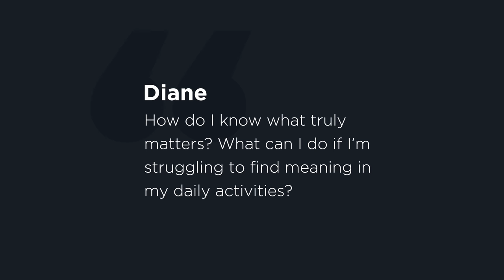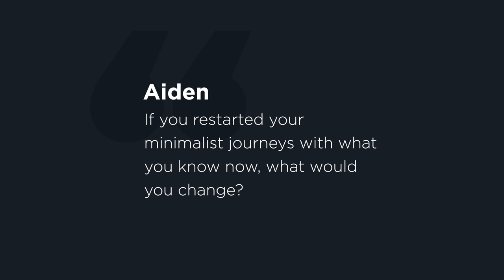Ep. 336 | Things That Matter (with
The Minimalists speak with Joshua Becker about Things That Matter, becoming minimalist, and finding purpose.

Questions answered in this episode:

00:00 How do I discover what truly matters when I’m already struggling to find meaning in my daily life?

02:13 How do we discover our purposes?

07:46 Would you change your minimalist journeys based on what you know now?

12:27 How do we recoup and regroup from the past purchase of a luxury item, especially when we’re trying to recover from the financial repercussions of the purchase, such as a considerable car loan?

15:11 What does Joshua Becker recommend regarding vehicle purchases?

21:18 How do I reframe minimalism as merely a tool rather than a goal?

29:31 How do I ensure my needs are met along with those for which I’m a caregiver?

37:27 Listener comments and minimalism tips.